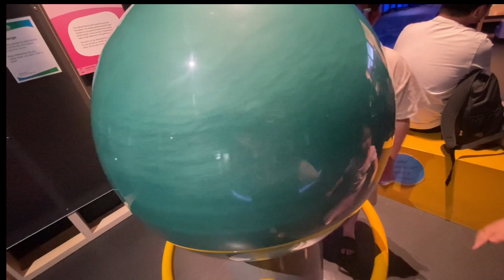SparkLab Queensland Museum - interactive science, technology, engineering & maths (STEM) for kids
Explore 40 interactive exhibits across three zones and discover the wonder of STEM in our everyday world, Play and investigate through SparkLab!